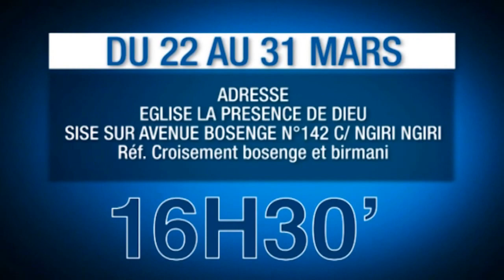LA PREDICATION DE PASTEUR DON YVES REPRÉSENTANT LÉGAL DE L'EGLISE LA PRÉSENCE DE DIEU Suivez INFOS16